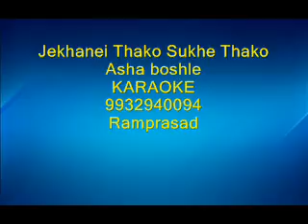Jekhanei Thako Sukhe Thako karaoke Asha boshle 9932940094